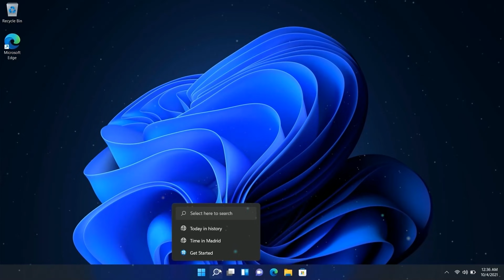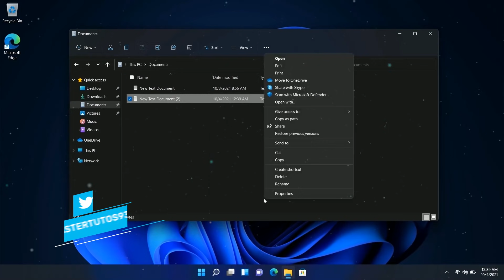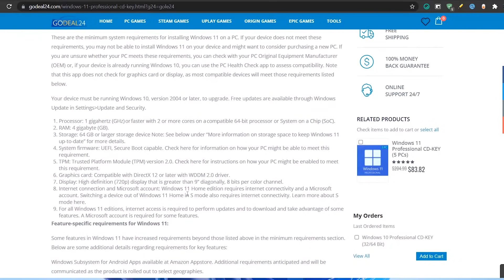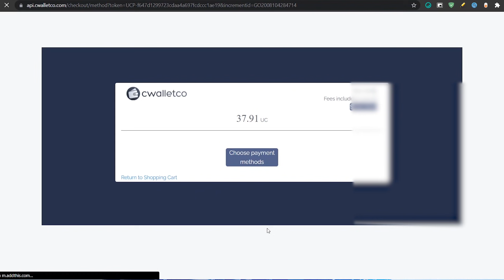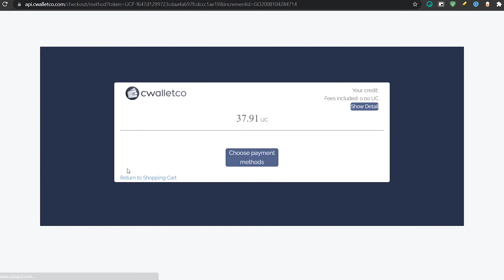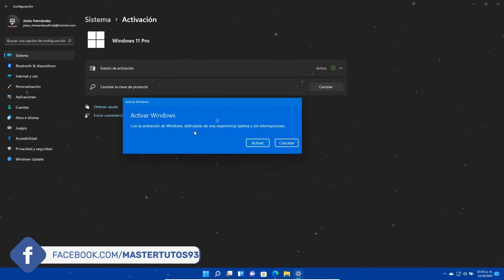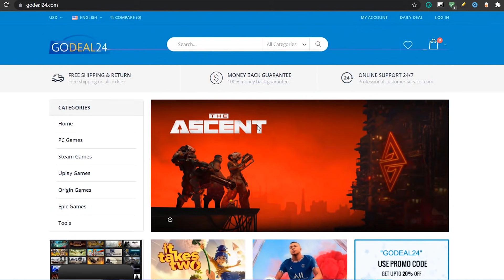TENER🔥 Windows 11 OFICIAL PERMANTENTE / La MEJOR CALIDAD para tu Windows 11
⭐Paquete Windows 10 Professional + Office 2019 Pro Plus- $ 36.76
⭐Paquete de Windows 10 Home + Office 2019 Pro- $ 36.84

Recuerda que con Godeal24 obtienes una activación validad,  Entrega rápida, Garantía de por vida y Devolución sin preocupaciones